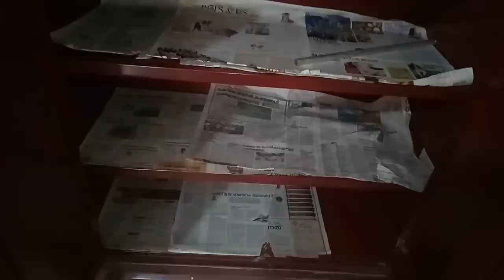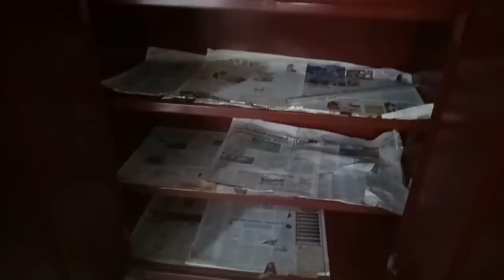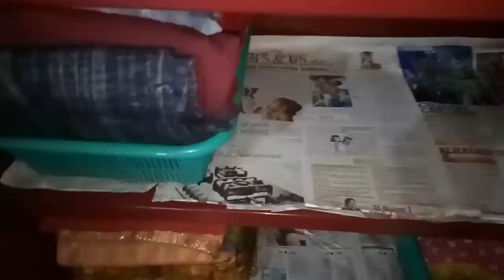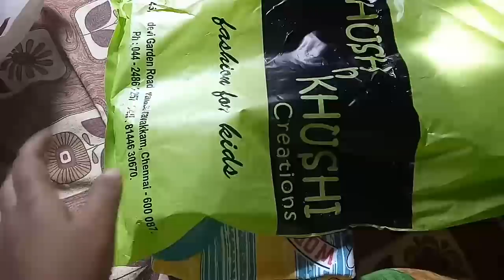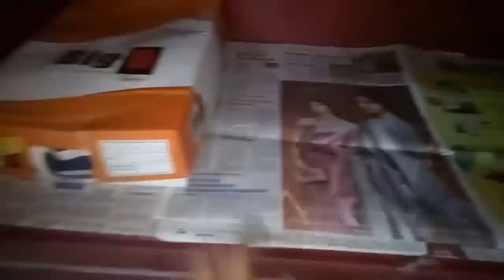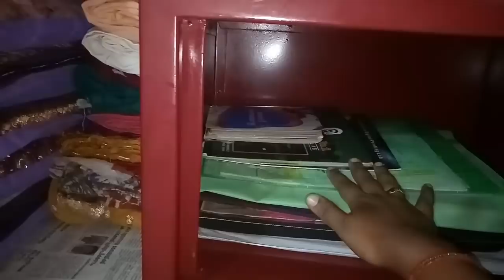തുണികൾ വക്കാൻ സ്ഥലം കുറവാണെന്നു ഇനി ആരും പരാതി പറയില്ല/space ഇങ്ങനെ മാക്സിമം ഉപയോഗിച്ച് നോക്കൂ...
Hai friends.

 I am back with another usefull video... ഏറ്റവും കുറഞ്ഞ സ്ഥലത്ത് കൂടുതൽ ഡ്രെസ്സുകൾ ഭംഗിയായി എങ്ങിനെ organise ചെയ്യാം എന്നു നമുക്കിന്നു കാണാം...  എല്ലാവർക്കും ഒരുപാട് ഉപകാരപ്പെടുന്ന video ആണ്..

Subacribe

Nisha

kids dress organisation 2